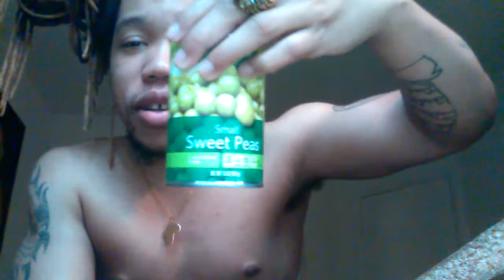Lesson Sunday: growing locs long by being vegetarian, & vegan ( must watch )!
Giving some healthy advice on how to grown healthy long locs in a quick period of time